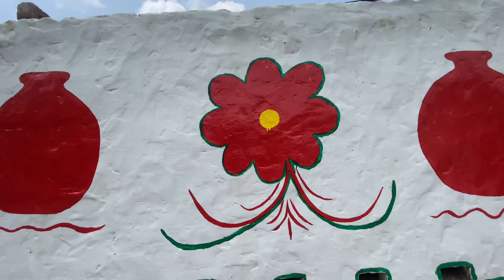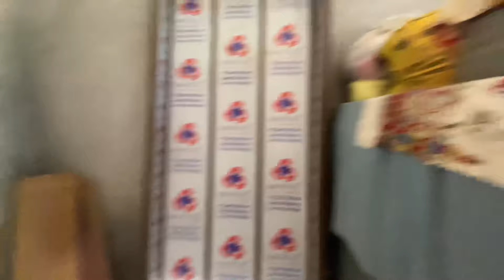Bhai Ke Sar Per Aloevera Lagaya || Village Life Family Vlogs || Happy Village Family